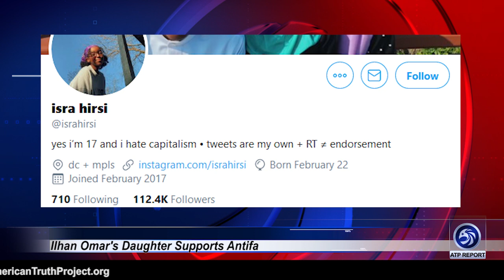Ilhan Omar's Daughter Supports Antifa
An ATP Report Production - In this episode of the APT Report, Barry discusses how Isra Hirsi, daughter of Ilhan Omar/Co-Founder of the U.S. Youth Climate Strike, tweeted a list of supplies needed for a protest in Minnesota; and how her Twitter bio says she hates capitalism.